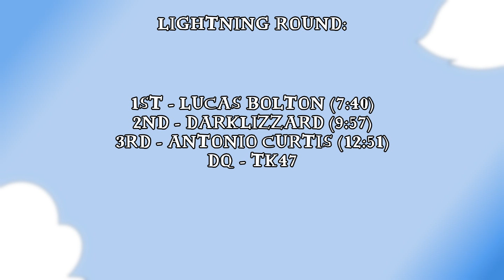PIXAR PANIC | Lightning Round | Group Will o' the Wisp (Toy Story 2: Buzz Lightyear to the Rescue)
Watch as this Brave group of competitors kick off the tournament in the Lightning Round. Will Lucas hit record? Will TK try? Find out the answer to these and more!

Game: Toy Story 2
Console: PS1
Goal: Collect 3 tokens in Andy's House, 2 tokens in Andy's Neighborhood, and get the Paint Mixing Token in Construction Yard
Additional stipulation(s): Glitches and major skips are banned
Competitors: @Blowskiol@antonio_curtis @DarkLizzard @adamtkgladiator
Commentators: @DantaFanta @MrVukasino

This is a race for PIXAR PANIC hosted by Danta Fanta and Conor David.